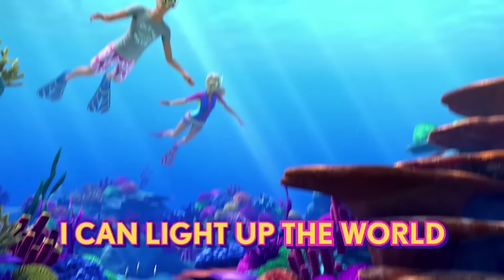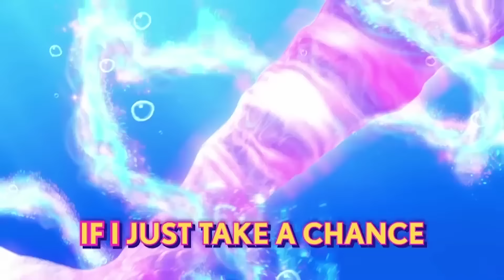Barbie Dolphin Magic! | Barbie Songs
Sing along to "Treasure" & “So Beautiful” from the Netflix special “Dolphin Magic”.